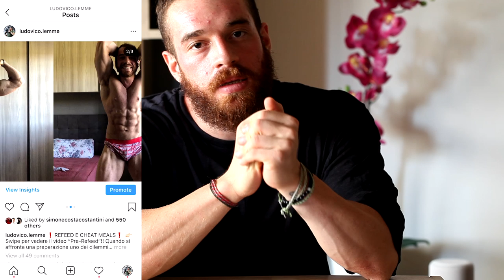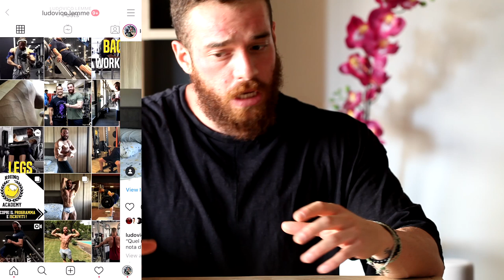Cosa Dobbiamo Tracciare? | Quello che realmente conta!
Nel caampo del Bodybuilding c'è la mania di tracciare tutto. Ogni cosa va tracciata e si deve tracciare, ma è veramente così importante? In questo video capiremo cosa dobbiamo tenere d'occhio e cosa invece possiamo lasciare in secondo piano!

LINK UTILI

Come contattarci?!

-rhinocoaching.it-